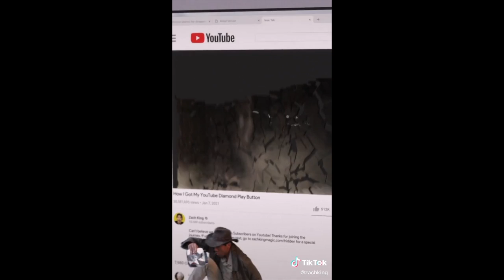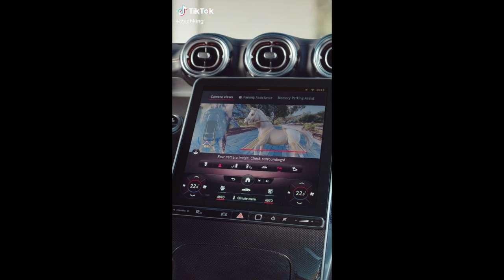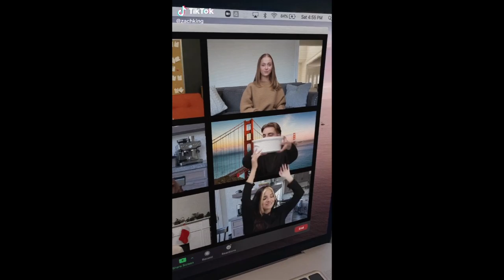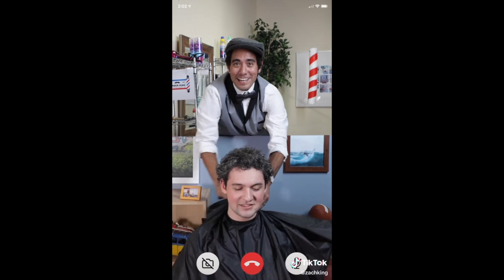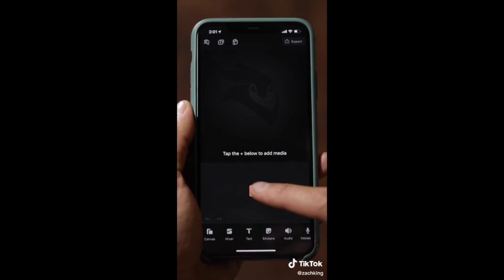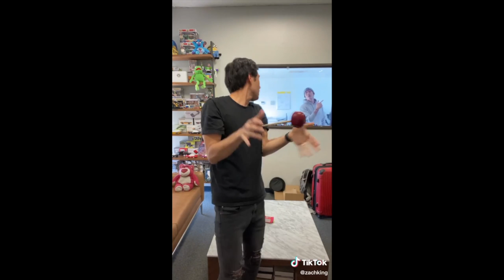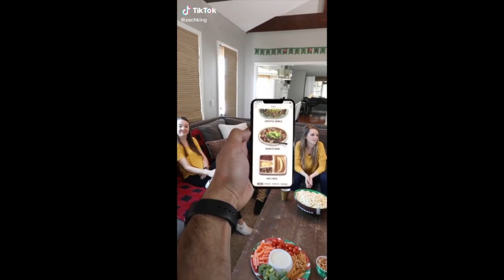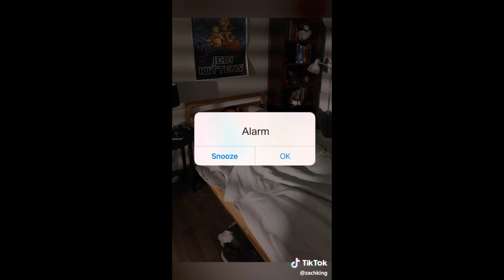🪄 IS HE REALLY MAGIC?🪄#2022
Let me know if you like or dislike my videos.

If you are having fun watching my videos, show me how much you enjoy them and help me achieve my dreams.

ZACH IS ONE OF THE BEST ENTERTAINER OF TikTok AND YouTube PLATFORM

  If you are haeving fun watching my videos show me how do u enjoy it: